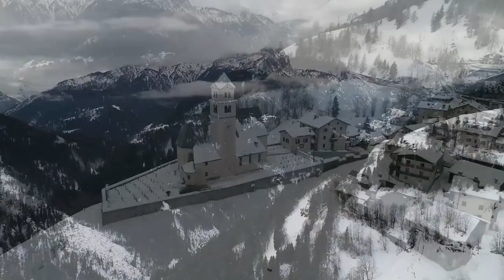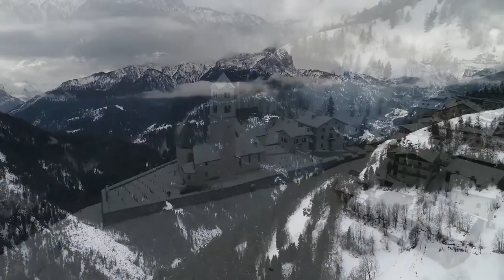FLYING OVER THE ALPS 4K UHD Calming Music With Scenic Relaxation Film Dreame Relax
Here you can find relaxing music, 4k video, nature sounds, relaxing music, calming music and more.

Join me in my 4k world of relaxation. Find the perfect video to soothe your soul and help you find peace in your daily life. I have nature sounds, calming music, piano relax, yoga, and more to help you relax your mind, body, and soul.
The Alps are a stunning mountain range and the highest in Europe, stretching for 1200km across eight alpine countries. The Alps are divided into the Western Alps and the Eastern Alps, split following the river Rhine. The Alpine arch generally extends from Nice on the western Mediterranean to Trieste on the Adriatic and Vienna at the beginning of the Pannonian Basin. The mountains were formed over tens of millions of years as the African and Eurasian tectonic plates collided. Extreme shortening caused by the event resulted in marine sedimentary rocks rising by thrusting and folding into high mountain peaks such as Mont Blanc and the Matterhorn. The Alps are the youngest mountain range in Europe, having formed approximately 65 million years ago. As well as mountains, the Alps are famous for it’s clear Alpine lakes, including the stunning Lake Geneva, Lake Constance and Lake Como. The location of the Alps, as well as the great variations in their elevations and exposure, give rise to extreme differences in climate, not only among separate ranges but also within a particular range itself.
Music has so many benefits, and one of them is that it calms your nerves down. It's always a good idea to listen to some background music while you're doing something. So here are some relaxing piano pieces with 4k nature videos that will help you relax, feel relaxed, and get ready for bed.

In this video, I'm going to show you my favorite nature video about the alps, alps 4k, the alps 4k videos, the alps nature that will help you relax and improve your mood. It's a 4k video with relaxing music and calming nature sounds. There are no talking in this video so you can enjoy the natural sound of the forest, the sound of a river, and some birds chirping.